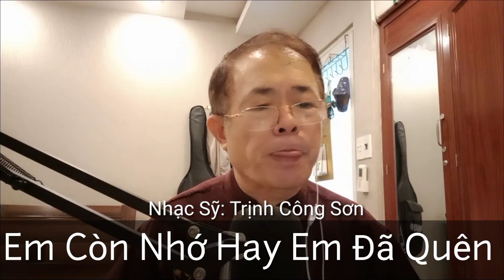Em Còn Nhớ Hay Em Đã Quên - Harmonica Diatonic Cover (Cm/C)